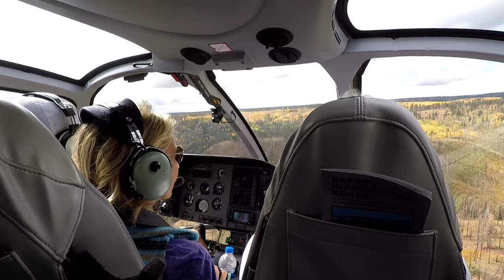11B Royalty Free Music Helicopter Tour Grand Canyon